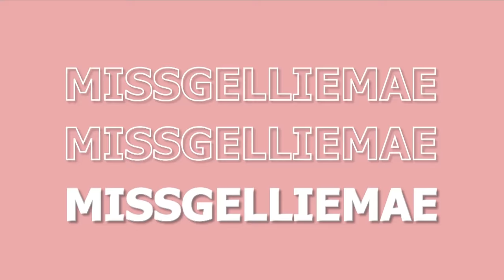Lola Gellie cooking STEAK & Creamy Mashed Potato!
SUCCESSFUL Steak and Mashed Potatoe Making for a begginer! HAHA! :)

INGREDIENTS:

-STEAK SEASONING:
salt
pepper
thyme
tip: PAT DRY IT WITH TISSUE FIRST! :)

-Mashed Potatoe Seasoning:
Salt
Pepper
Butter

XOXO, LOVE YOU GELLIEBABES! :)